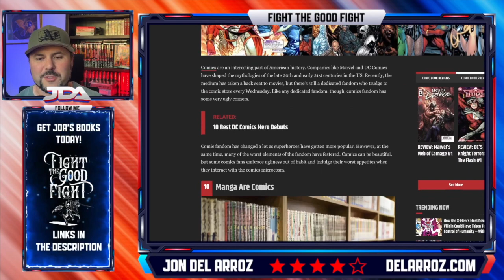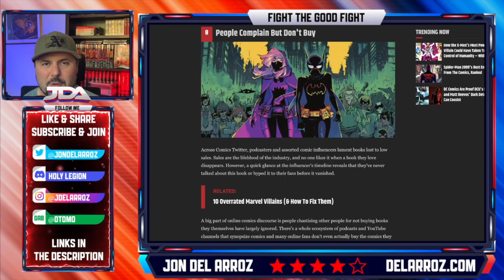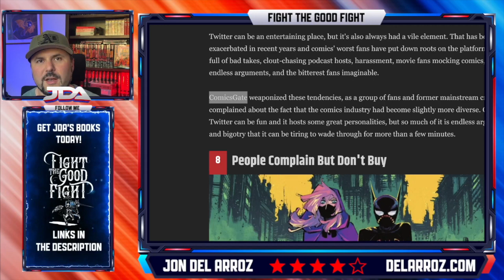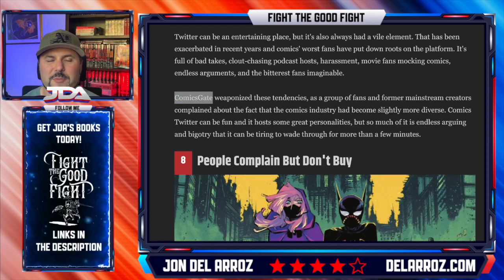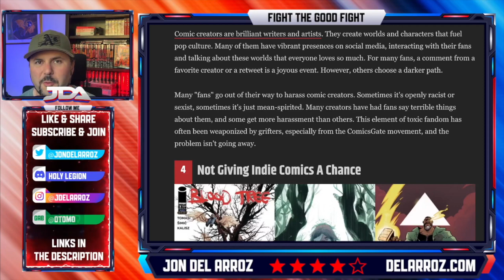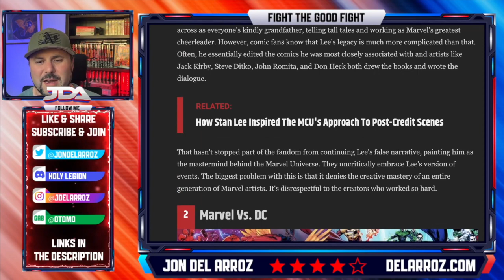Access Media ATTACKS Comic Fans For Not Buying Their WOKE Garbage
CBR is a terrible shill site and always has been, and they hate everything about independent comics and what we're doing with our epic graphic novels.